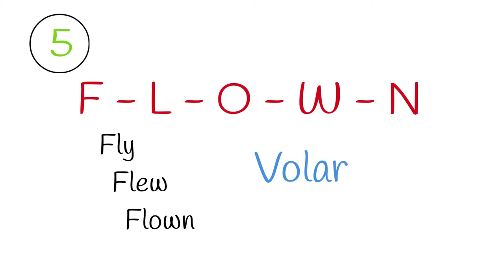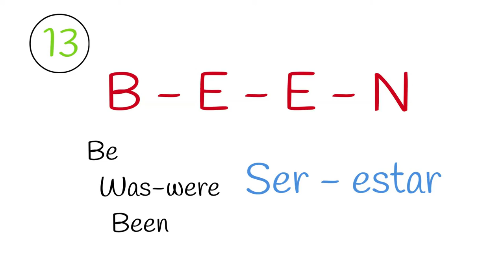DICTADO en INGLÉS - SPELLING #6➯ ‼️15 verbos IRREGULARES para practicar el DELETREO [Listening] 🎧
​⭐​ Repasa los IRREGULAR VERBS al tiempo que practicas el SPELLING (deletreo) y el LISTENING en INGLÉS😉

Si de los 15 verbos, fallas su escritura en más de 4, vuelve a ver el vídeo del ALFABETO y aprende bien el ABECEDARIO y repasa los IRREGULAR VERBS en estos enlaces que te dejo aquí: